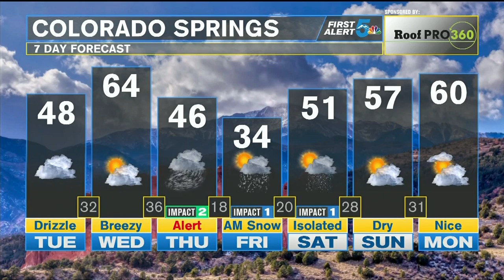Fog and drizzle today, blizzard conditions Thursday for Denver commuters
A large low pressure system to our west is working to pull moist, cold air from the plains into the mountains, causing widespread fog, drizzle, and even some freezing drizzle this morning.